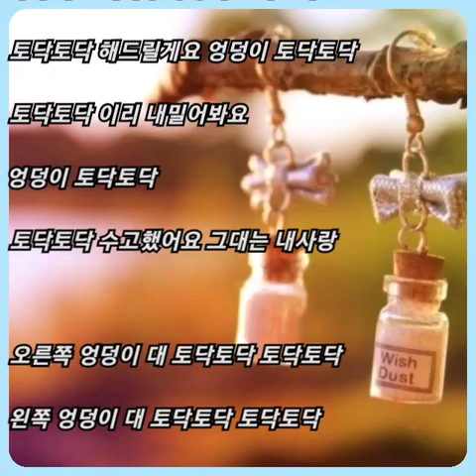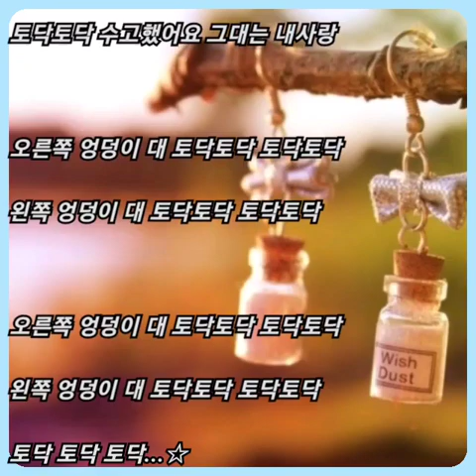향기 ☆ 토닥토닥